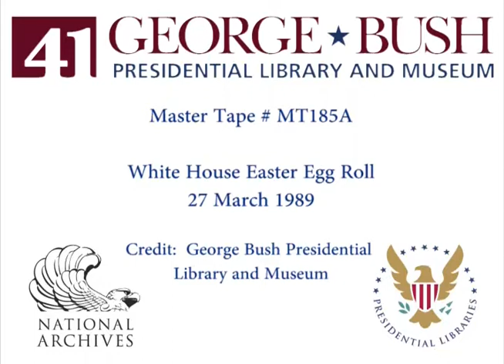MT185A White House Easter Egg Roll - 27 March 1989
MT185A White House Easter Egg Roll, 27 March 1989. This is video footage of President Bush, Mrs. Bush, and several of their children and grandchildren participating in the 1989 White House Easter Egg Roll on the South Lawn, on 27 March 1989. This footage is official public record produced by the White House Television (WHTV) crew, provided by the George Bush Presidential Library and Museum.

Location: South Lawn; The White House; Washington, DC

Access Restriction(s): unrestricted
Use Restrictions(s): unrestricted

Camera: White House Television (WHTV) / Main/Cut
Local Identifiers: MT185A

This material is public domain, as it is a work prepared by an officer or employee of the U.S. Government as part of that person's official duties. Any usage must credit the George Bush Presidential Library and Museum, and no exclusive rights or permissions are granted for usage.